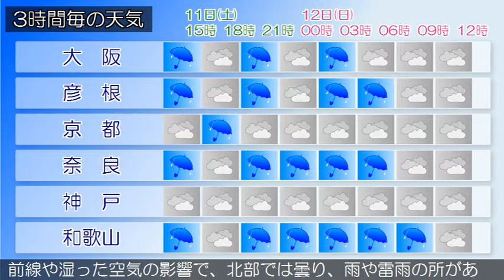2020/07/11 近畿地方の天気予報 昼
大阪府では、１１日昼過ぎまで土砂災害に警戒してください。
大阪府は、梅雨前線や湿った空気の影響で曇り、雨の降ってい
る所があります。１１日の大阪府は、梅雨前線や湿った空気の
影響でおおむね曇り、雷を伴って激しく降る所がある見込みで
す。１２日の大阪府は、梅雨前線や湿った空気の影響で、曇り
で未明は雨となるでしょう。明け方まで雨や雷雨となる所があ
る見込みです。【近畿地方】近畿地方は、梅雨前線や湿った空
気の影響で雨が降っています。１１日の近畿地方は、梅雨前線
や湿った空気の影響で、断続的に雨が降るでしょう。雷を伴っ
て激しく降る所がある見込みです。１２日の近畿地方は、梅雨
前線や湿った空気の影響で、北部では曇り、雨や雷雨の所があ
るでしょう。中部や南部では朝まで雨が降り、明け方までは雷
を伴って激しく降る所がある見込みです。